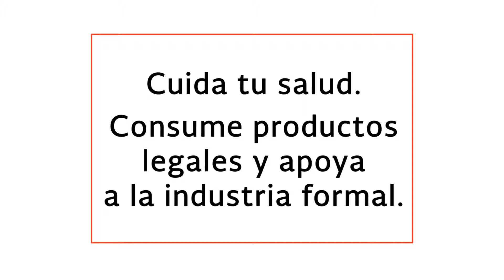¡Fíjate! Antes de comprar verifica que sea legal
Es muy sencillo verificar las botellas de bebidas alcohólicas para verificar su contenido. Escanea el código QR con tu teléfono celular, y observa que la información que obtengas coincida con tu botella.